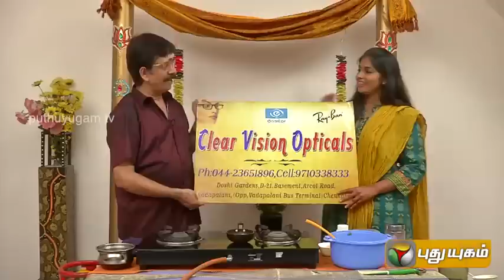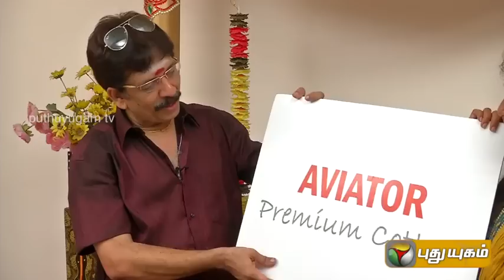Mohan Vaidhya & Madhan Babu in Celebrity Kitchen (11/01/2015)